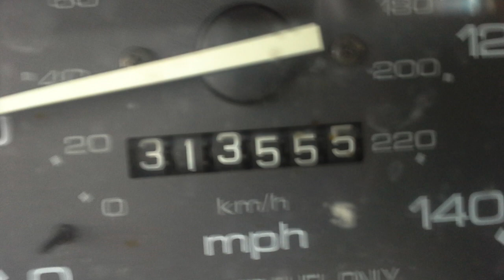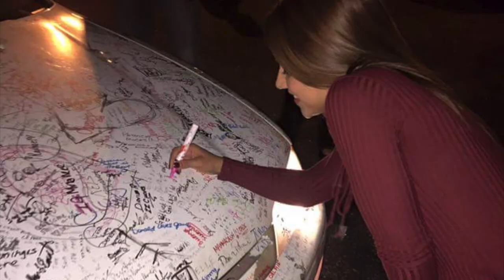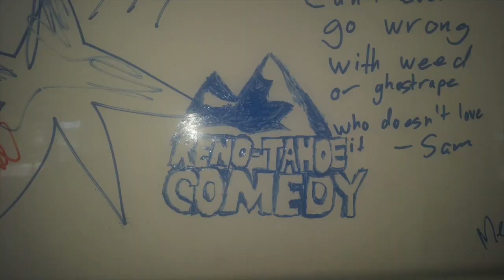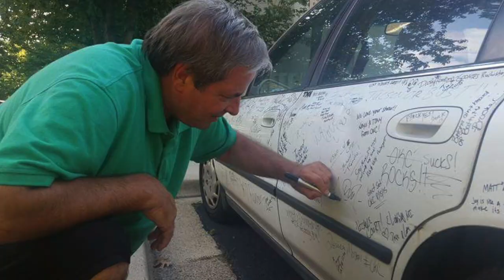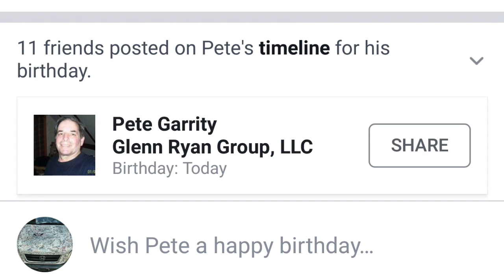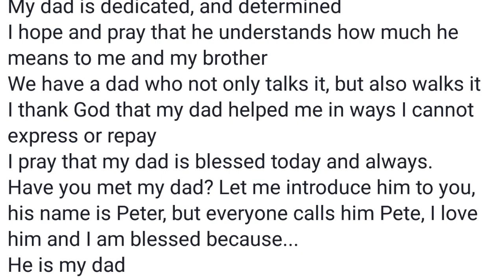THANK YOU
This video is about THANK YOU